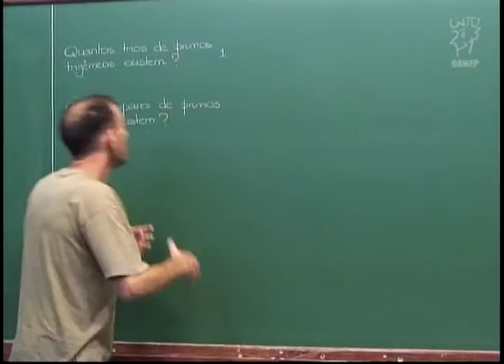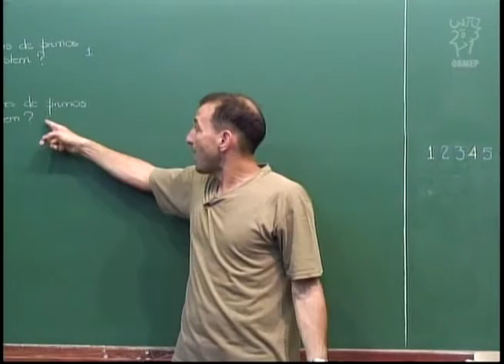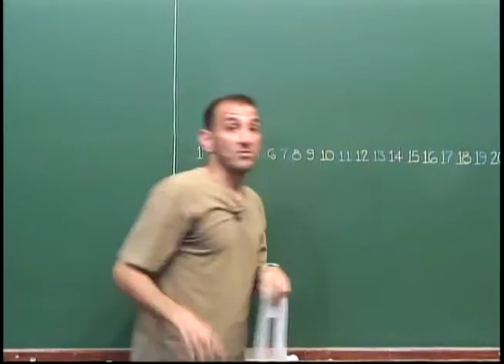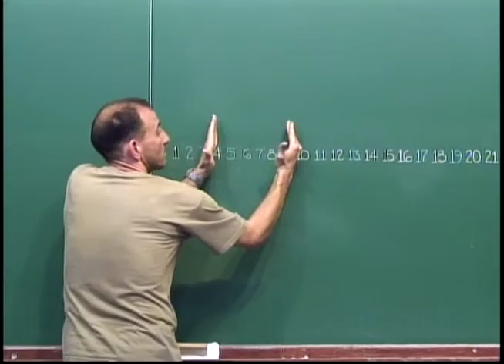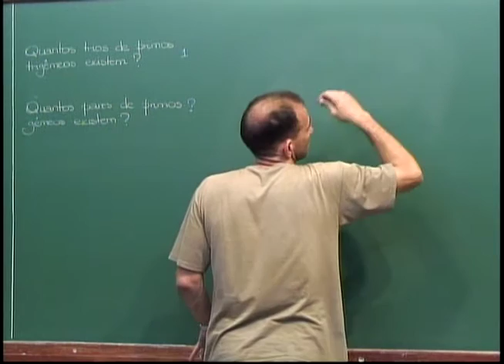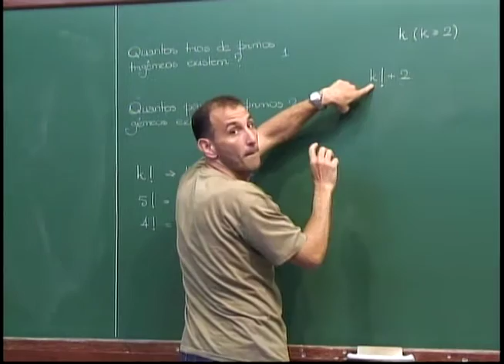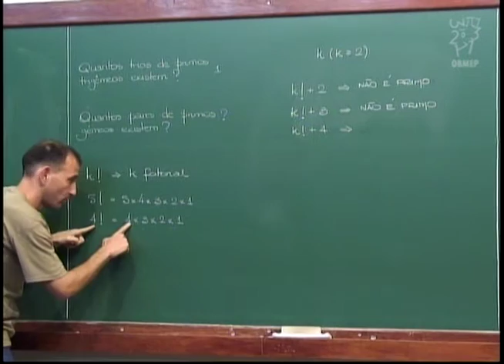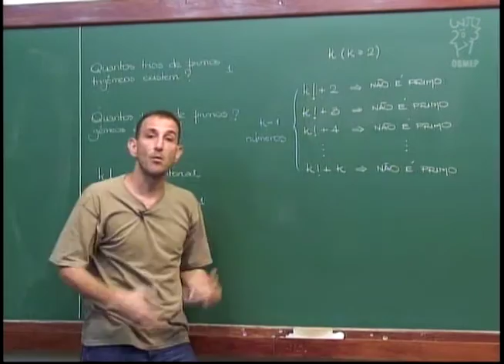Aritmética - Aula 34 - Primos gêmeos. Espaçamento entre primos.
Dois números primos são chamados de primos gêmeos quando a diferença entre eles é de 2 unidades. Por exemplo, os pares: 3 e 5, 5 e 7, 11 e 13.Nesta aula discute-se a seguinte pergunta: Quantos pares de primos gêmeos existem?

NOTA: Em abril de 2013, Yitang Zhang, um matemático chinês, provou que existem infinitos pares de primos (p,q) cuja diferença (q - p) é menor que 70 milhões.

Outra pergunta apresentada nesta aula é: Quão grande pode ser um intervalo de números naturais consecutivos tal que nenhum deles seja primo?